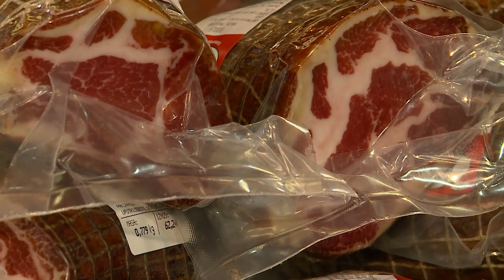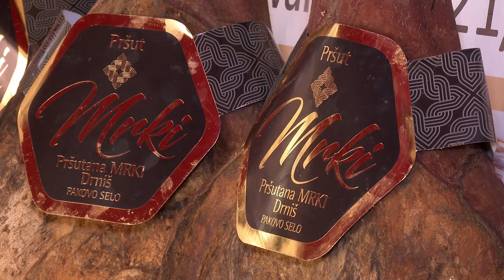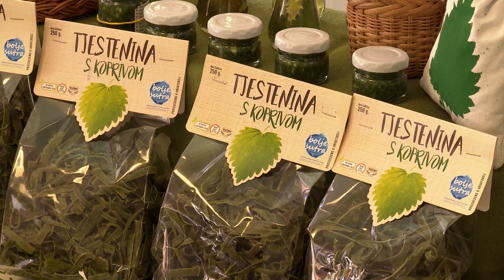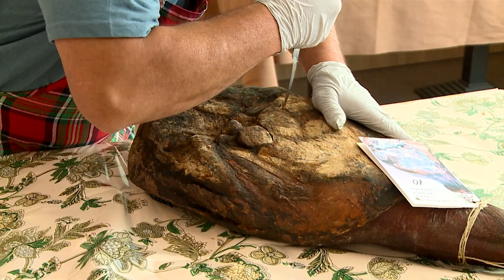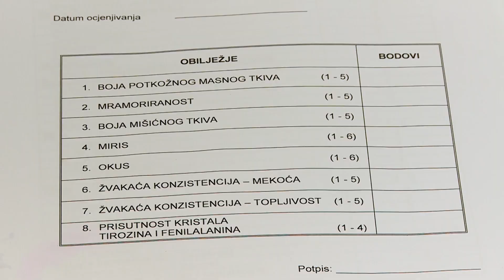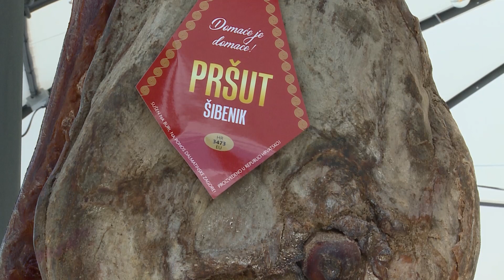16. Nacjonalni sajam pršuta Sinj 2021.